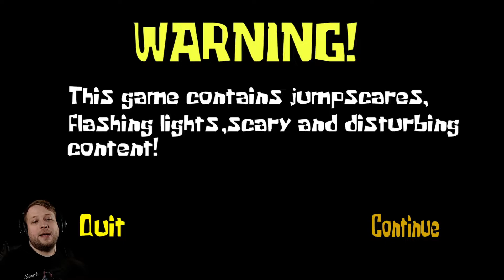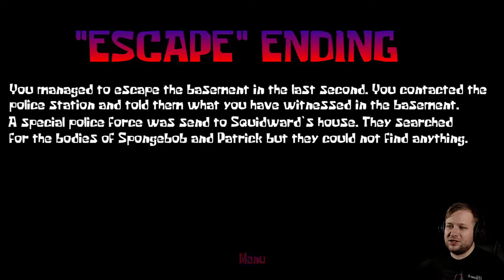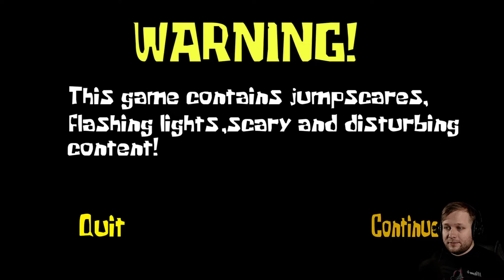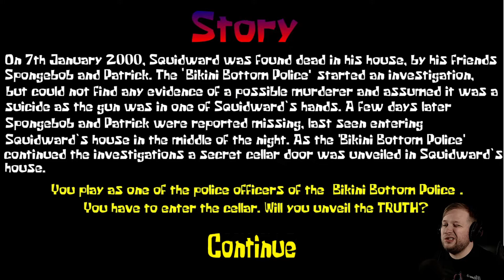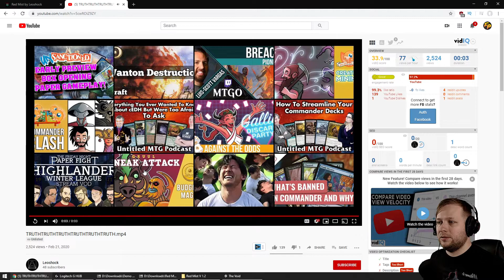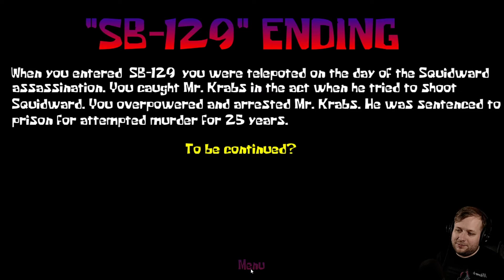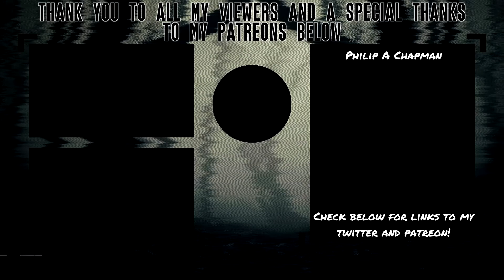SQUIDWARD STOP! | Red Mist (All Endings)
We did it! We got all Red Mist endings in this video, after a lot of poking and prodding. Would you say we were bold and brash or did we belong in the trash?

On 7th January 2000, Squidward was found dead in his house, by his friends Spongebob and Patrick. The “Bikini Bottom Police” started an investigation, but could not find any evidence of a possible murderer and assumed it was a suicide as the gun was in one of Squidward`s hands. A few days later Spongebob and Patrick were reported missing, last seen entering Squidward`s house in the middle of the night. As the “Bikini Bottom Police” continued the investigations a secret Cellar Door was unveiled in Squidward`s house.

You play as one of the police officers of the “Bikini Bottom Police”. You have to enter the cellar. Will you unveil the TRUTH?

(This game was inspired by the creepypasta "Red Mist")

There are 4 different endings:

THE "DEATH" ENDING
THE "ESCAPE" ENDING
THE "CORRUPTED" ENDING
THE "SB-129" ENDING (SECRET ENDING)

You can collect 7 "Squidward`s Items". The number of found items has an impact on your ending.